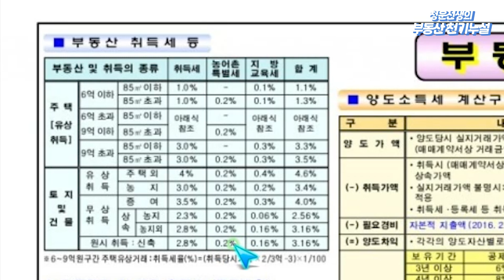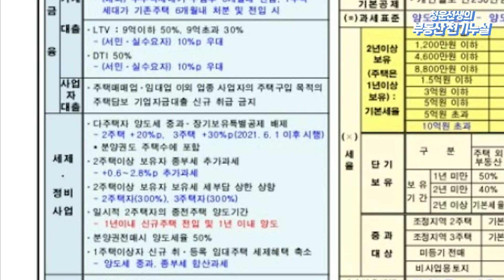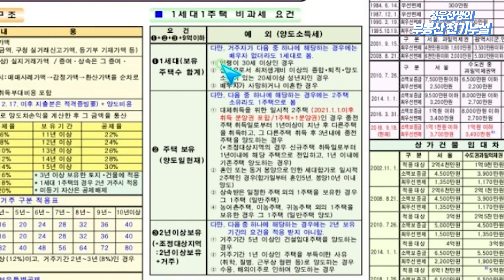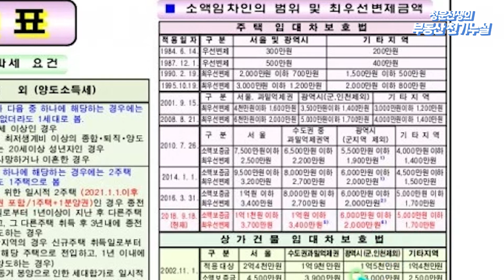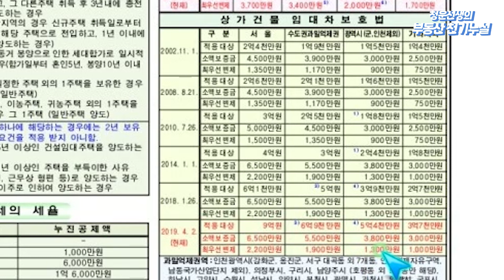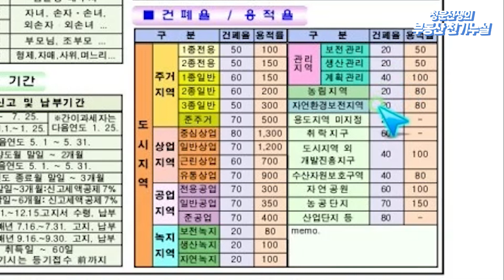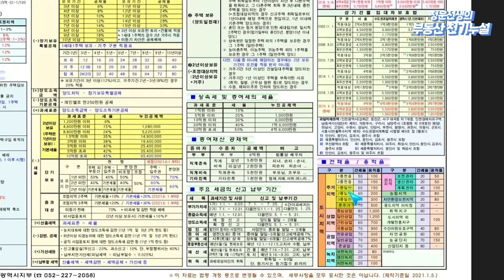부동산 세법 이것만은 알아두자. 세금을 알아야 손해를 안본다.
2020년 11월 30일  1년여 간 심혈을 기울여 만든 저서가 출간되었습니다.
이 책은 풍수지리를 통한 모든 부동산, 경매에 관한 법률이 총망라되어 있습니다.
이 책의 수록된 100여개의 개발정보를 알고 있다면 당신도 부자가 됩니다.
아래 구매처 링크가 있습니다.

80년대부터 풍수지리를 연재하며, 수많은 미래의 부동산의 변화를 예상적중 해왔습니다.
역사와 풍수지리를 바탕으로 부동산 투자지를 추천해드리며,
경매는 특수물건과 진행중인 물건 위주로 강의합니다.

영상은 주 2회 업로드됩니다. (월, 목 오전 7시 30분)
매주 일요일 저녁 8시30분 현재진행중인 경매 물건 추천 및 분석
실시간 방송을 합니다.

질문은 영상의 댓글 혹은 네이버 카페에서 질문이 가능합니다.

[SubtitleTemplate]
FamilyLife